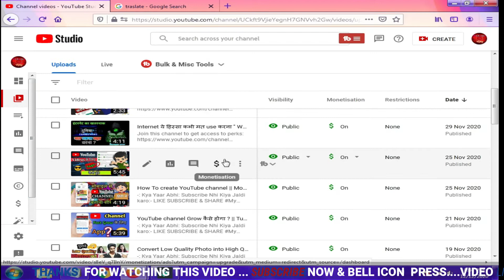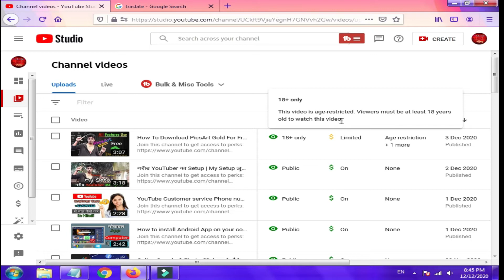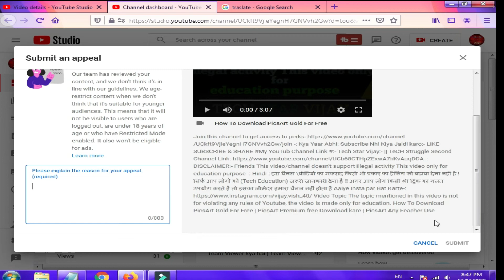YouTube age restricted problem Solve || Community guideline Strike Age restricted Remove Apeal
Video Topic
guys hum sab es video me janege ki age restricted kya hai aur esko remove kaise karte hai
agar youtub ki taraf se mil jaye comuniety guidlines age restricted  to apeal kaise kare
yahi hum es video me janege aaiye start karte hai

community guidelines. as a result, we've age-restricted